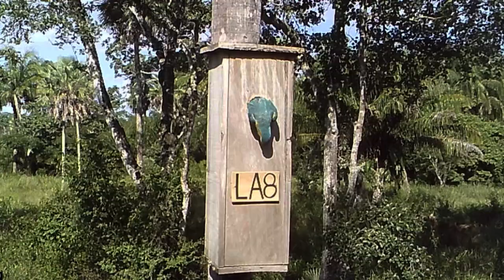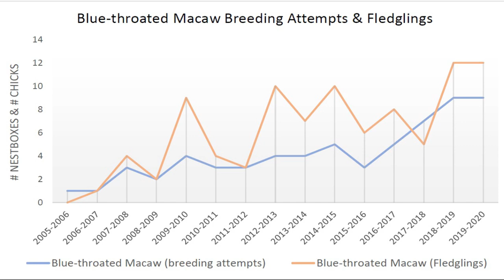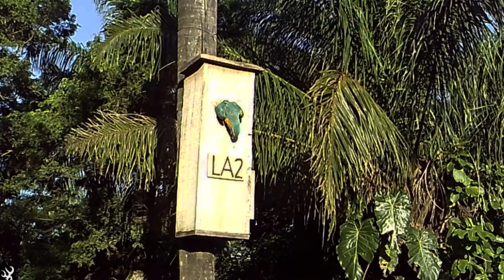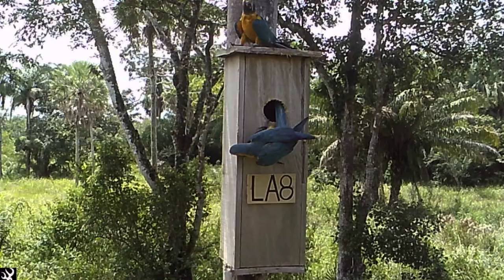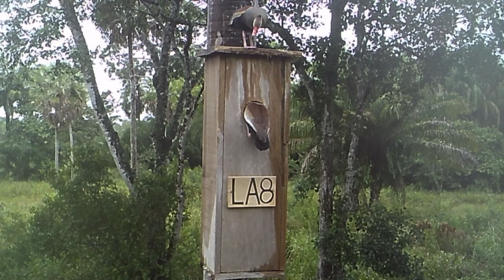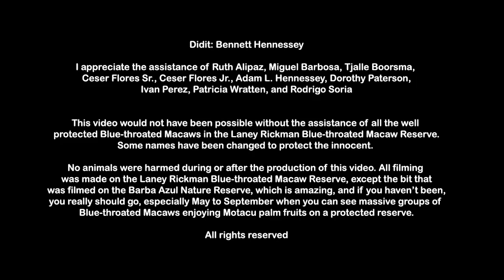Laney Rickman Blue-throated Macaw Nestbox Program 2019-2020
For more information about sponsoring a nest box for the upcoming breeding season, please

Donations are welcome and provide vital long-term support for the Nido Adoptivo™ nest box program, as well as habitat conservation and reserve management to help save the Blue-throated Macaw and the vital ecosystem in which it lives.

To honor Laney Rickman’s legacy, her family, the Bird Endowment, Asociación Armonía, and American Bird Conservancy established the “Laney Rickman Blue-throated Macaw Fund” in September 2017. Dorothy (Laney’s sister) and Audrey Paterson (Laney’s niece) have been leading the fundraising efforts for this special Fund to continue Laney’s amazing work protecting the Blue-throated Macaws of Bolivia. Through the generosity and support of an incredible number of people, more than 235,000 USD has raised to date.

This Fund, managed by the American Bird Conservancy, is of critical importance to assure reserve sustainability Disbursements of the investment income of the Fund will provide an important part of the Reserve’s annual protection costs.

for information on visiting Barba Azul Nature Reserve, home to the northwestern sub-population of Blue-throated Macaws and other Beni Savanna bird species, as well as Giant Anteaters, Maned Wolves, Howler Monkeys, and more.